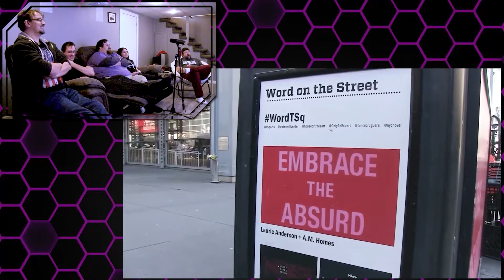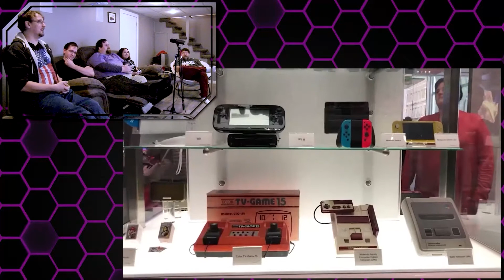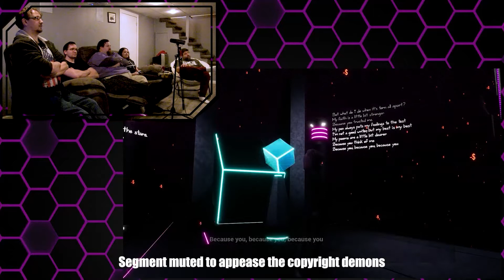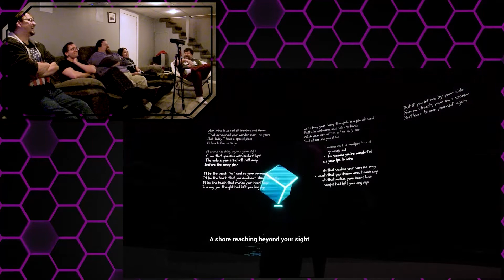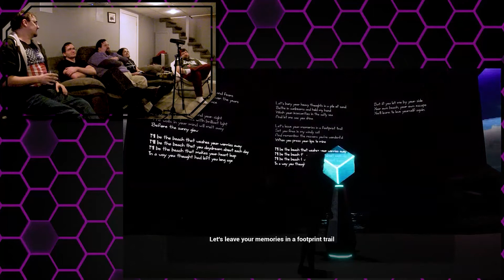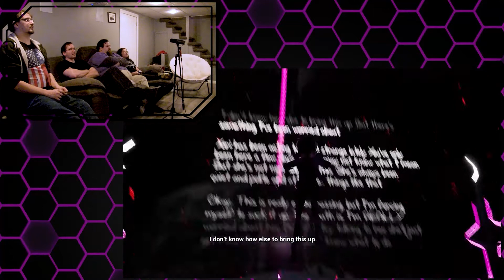Vicky Might Actually Be Good At This - The Game Room Plays Swan Song - A DDLC Fan Game - Part 12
True to our chaotic alignment, the Game Room saves the second route for the last of three, and begins the journey towards Natsuki's Firewall encryption key. Along the way, we learn about the Philly Taco, that Vicky is a better player than the rest of us, and that dialogue-heavy games don't mix well with Will's need to pontificate.

Swan Song is a game made by Tino using Unreal Engine 4. It is both a Doki Doki Literature Club fan game and a tribute to the members of the Game Room. The game was made for fan based purposes only and is not meant for distribution or sale. A version of the game that has been stripped of copyrighted music can be found on Tino's channel:

If you're new here, we also have a podcast!